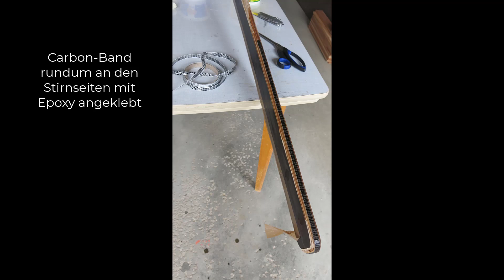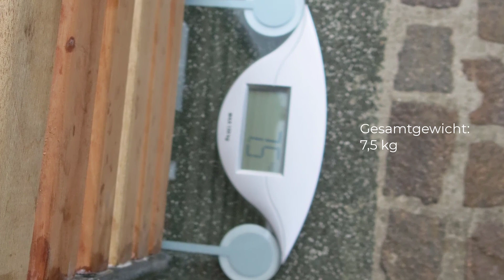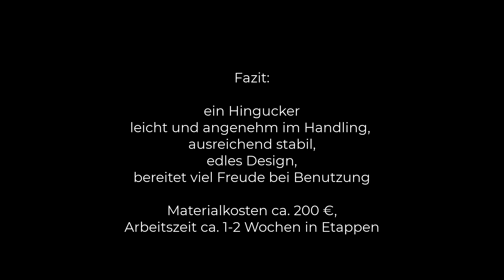DIY Gangway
Selbstbau einer Gangway in Carbon-Look und Zedernholz